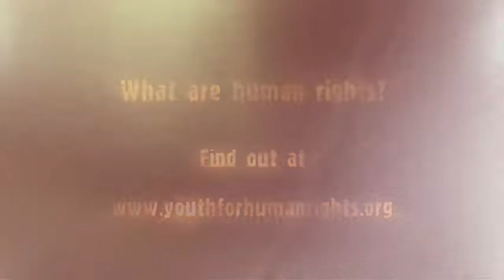CMOR - Tues. Dec. 5 2023